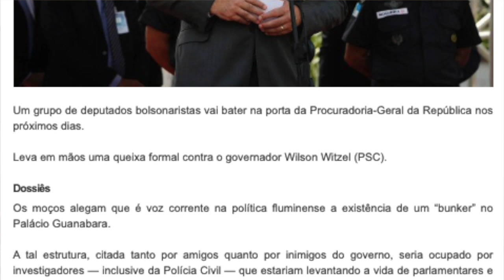Witzel tem um bunker de dossiês?